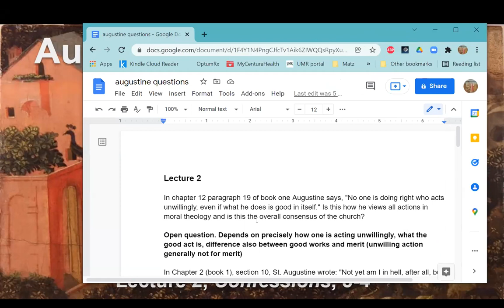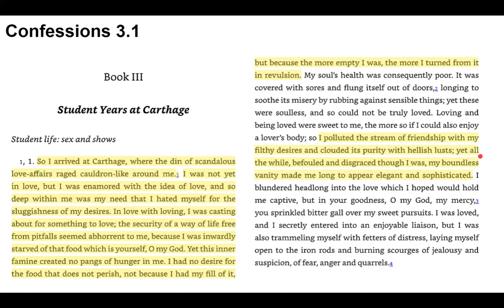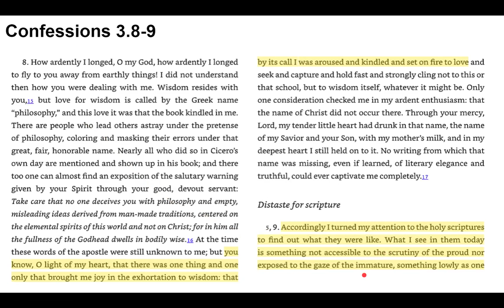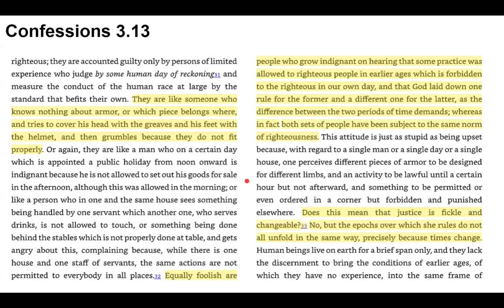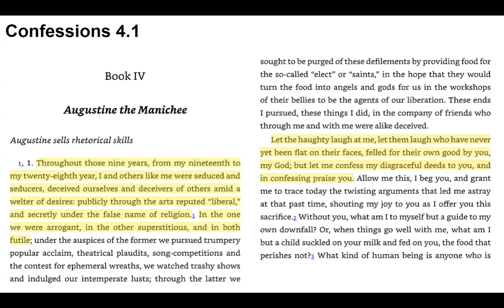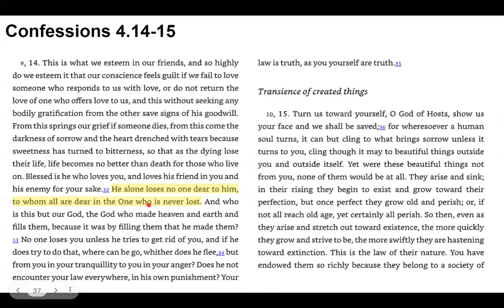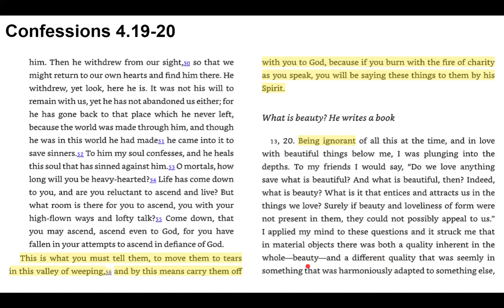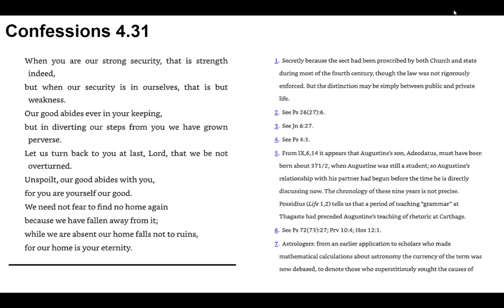Confessions 2 bks 3-4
Prayer/Intro 0:00:00
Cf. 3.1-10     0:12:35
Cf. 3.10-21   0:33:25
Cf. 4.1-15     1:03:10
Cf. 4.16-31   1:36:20